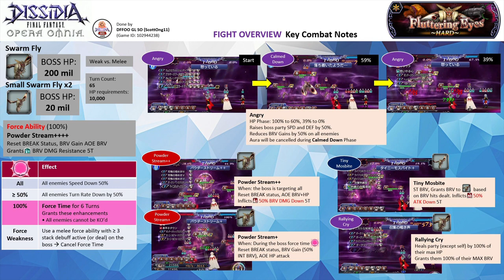DFFOO GL | Fluttering Eyes Heretics Shinryu | Terra Run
SHINRYU Ticket Challenge Run: Terra Run
Party: Garnet FRBT+3/3 (Seymour LD), Terra FRBT+3/3 (Cid Raines LD), Seven LD (Leo LD)
FR used: Terra (2)
FR Echo: Garnet (1)

Brothers summon, No friend support

Note: All characters are EX+3LB with their bloom passives, HG armor & their enhancement boards. Seven has her LD & the following spheres - her own, Machina (RF), Sazh (RF). Terra has her BURST+3/3, FR+3/3, LD & the following spheres - her own, Sazh (RF), Yuffie (RF) Garnet has her BURST+3/3, FR+3/3, LD & the following spheres - her own, Aerith (RF), Ramza.

UW: Garnet 5/5 UW, Terra 5/5 UW,
HG Armor+: Seven HG+0/3, Garnet HG+3/3, Terra HG+3/3
Force Level: Seven FE10, Terra FE30, Garnet FE30
Calls:  Garnet FRBT+3/3 (Seymour LD), Terra FRBT+3/3 (Cid Raines LD), Seven LD (Leo LD)

Wave 1: Swam Fly, Small Swarm Fly x2 (completed on turn 18)

Score: 2509k

Time codes
00:00 - Intro & Overview
03:08 -  ~Commencement of the Fight~

SHINRYU Overview
- The Swarm Fly has 200 million HP. It will summon Small Swarm Fly x2 (20 mil HP)
- All enemies are weak against melee

All: All enemies SPD Down by 50%
≥ 50%: All enemies Turn Rate Down by 50%

Force Ability
Powder Stream : Reset BREAK, BRV Gain (30% INT BR), AOE BRV. Grants 80% BRV DMG Resist Down for 5T
• All Enemies cannot be KO’d

Force Weakness: Use a melee force ability that deals ≥3 stack debuff or the enemy inflicted with ≥3 stack debuff – cancel the enemy’s force time

- Have 2 phases – Angry Phase (100% to 60%, 39% to 0%) and Calmed Down Phase (59% to 40%)
During the Angry Phase, the boss will raise its party DEF and SPD by 50%. Lowers your party BRV gains by 50%
- Watch out for Swarm Fly’s Powder Stream++ (AOE BRV+HP, Inflicts 50% BRV DMG Down 5T).
- Swarm Fly will use Powder Stream+ (BRV Gain, AOE HP attack) during the Force Time
- Small Swarm Fly uses Tiny Mosbite which grants BRV to Swarm Fly based on BRV DMG dealt. It also inflicts 50% ATK Down debuff on the target for 5T
- Swarm Fly will use Rallying Cry to revive dead Small Swarm Fly when one of them is killed. It will revive/heal back the Swarm Fly HP to 100% along with battery them with BRV gains that equate to 100% of their MAX BRV